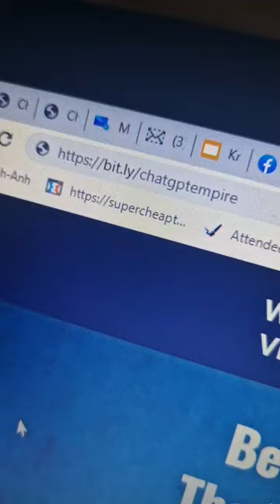Get ready for 5 insane websites... which one do you like the best?